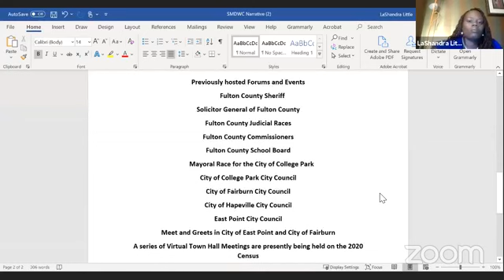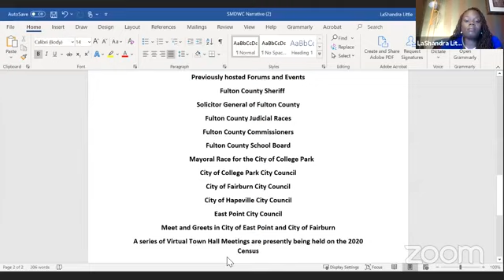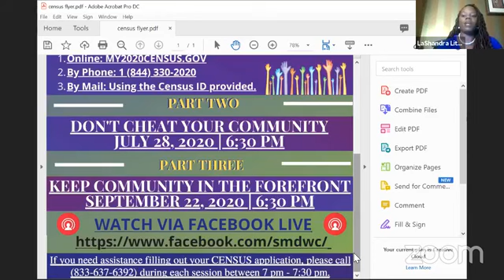Congressional District 5 Candidate Forum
Hear from the candidates seeking to serve John Lewis' unexpired term.